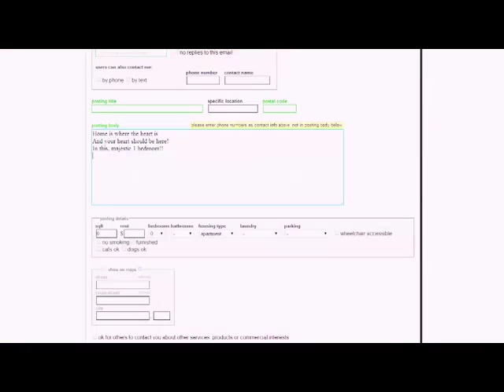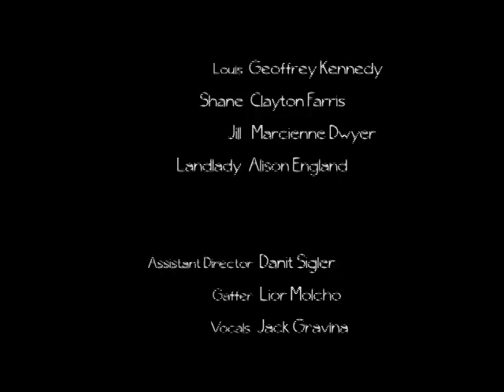The Mender (2015 SS Fest Entry)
A man mends the relationships in his apartment complex through unorthodox techniques.

Directed by: Clayton Farris
Produced by: Geoffrey Kennedy
Written by: Clayton Farris and Geoffrey Kennedy
Cinematographer / Editor:  Danit Sigler
Original Score: John Nye

Louis:  Geoffrey Kennedy
Shane:  Clayton Farris
Jill:  Marcienne Dwyer
Landlady:  Alison England

Interesting stories about the making of this film:
We ate a lot of popcorn